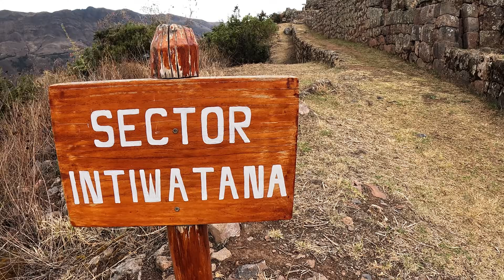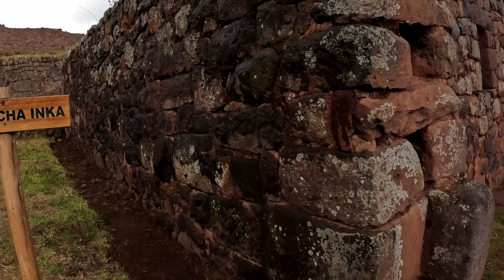TIPÓN: El TEMPLO DEL AGUA que Desafía la Física | Ingeniería Inca Imposible en Cusco 😲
TIPÓN: El Templo del Agua Inca que funciona PERFECTO hace 600 años | Sistema hidráulico IMPOSIBLE

Visitamos TIPÓN, una de las maravillas de ingeniería hidráulica más asombrosas del imperio Inca. Este templo del agua en Cusco, Perú, sigue funcionando exactamente como el primer día después de 600 años SIN mantenimiento. Descubre el significado místico de la fuente ceremonial, la precisión milimétrica de sus canales, y por qué los ingenieros modernos no pueden explicar cómo lo construyeron.

📍 UBICACIÓN: Valle Sur de Cusco, Perú (23 km de Cusco)
🎫 ENTRADA: Boleto Turístico del Cusco - S/70 extranjeros, S/40 nacionales
⏰ HORARIO: 7:00 AM - 6:00 PM (todos los días)
⏱️ TIEMPO DE VISITA: 2-3 horas

🚌 CÓMO LLEGAR A TIPÓN:
- Desde Cusco: Colectivo "Los Leones" en Av. de la Cultura (S/4-5)
- Taxi compartido desde Plaza San Francisco
- Tour Valle Sur (incluye Pikillaqta y Rumicolca)
- Auto propio: 30 minutos por carretera Cusco-Puno

⏱️ CAPÍTULOS DEL VIDEO:
0:00 - Intro: El misterio del agua que desafía el tiempo
1:37 - Cómo llegar a Tipón desde Cusco (información práctica)
3:36 - Historia: Inca Wiracocha y la casa real de Yahuar Huaca
5:23 - Sesctor Intihuatana
9:14 - Fuente ceremonial: El simbolismo oculto (Yanantin, Tinku, 4 Suyos)
13:58 - Rituales y energía espiritual
15:05 - Comparación: Tipón vs Acueductos de Nazca
16:40 - Reflexión final: ¿Qué nos enseña Tipón?

🔍 LO QUE DESCUBRIRÁS EN ESTE VIDEO:
✅ Por qué Tipón es "Maravilla de la Ingeniería Civil" según ASCE
✅ El significado esotérico de la fuente que divide el agua en 2→4→1
✅ Cómo funcionan las 13 terrazas con microclimas diferentes
✅ Los 34 canales y 22 caídas de agua calculadas milimétricamente
✅ Por qué era un laboratorio agrícola experimental inca
✅ El simbolismo de los tres mundos andinos (Hanan/Kay/Uku Pacha)
✅ Comparación técnica entre la ingeniería de Tipón y Nazca

💡 DATOS IMPRESIONANTES:
- 600+ años funcionando sin mantenimiento
- Pendiente perfecta de 1-2% en cada canal (sin instrumentos modernos)
- 2 fuentes ceremoniales de precisión milimétrica
- Sistema de purificación por oxigenación del agua
- Construido por Inca Wiracocha en 1440 d.C.
- Ampliado por Pachacútec (constructor de Machu Picchu)

🎯 OTROS SITIOS EN EL VALLE SUR:
El Boleto Turístico incluye también:
- Pikillaqta (ciudad Wari pre-inca)
- Rumicolca (acueducto y portal inca)
- Andahuaylillas (Capilla Sixtina de América)

📌 TIPS IMPORTANTES PARA TU VISITA:
✓ Lleva efectivo (no hay cajeros cerca)
✓ Protector solar y sombrero (altitud 3,560 msnm)
✓ Zapatos cómodos para caminar (terreno irregular)
✓ Lleva agua (puedes rellenar en las fuentes de Tipón - es potable)
✓ Mejor horario: 7-9 AM (menos gente, mejor luz)
✓ Permiso para drones: preguntar al guardaparque

🌟 POR QUÉ VISITAR TIPÓN:
- Menos turistas que Machu Picchu o Valle Sagrado
- Ingeniería hidráulica en perfecto funcionamiento
- Experiencia espiritual auténtica
- Paisajes fotogénicos increíbles
- Conexión con cosmovisión andina viva

👨‍🏫 SOBRE ESTE CANAL:
En "Daniel de Viaje" exploramos sitios arqueológicos desde una perspectiva diferente: combinamos información técnica, historia profunda y significado místico/esotérico. No hacemos turismo superficial, revelamos los secretos que los guías no cuentan.

💬 DÉJAME TU COMENTARIO:
- ¿Has visitado Tipón? ¿Qué te pareció?
- ¿Conoces otros templos del agua incas?
- ¿Prefieres Tipón o los acueductos de Nazca?

👍 APÓYAME SI TE GUSTÓ EL VIDEO:
- LIKE si Tipón te sorprendió tanto como a mí
- COMPARTE con alguien que ame los misterios antiguos
- Activa la 🔔 para no perderte el próximo video